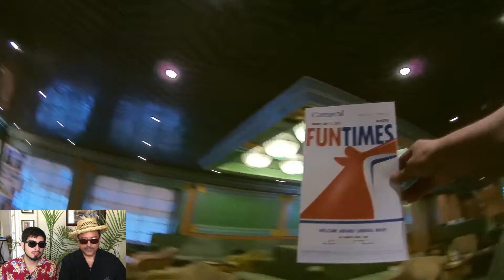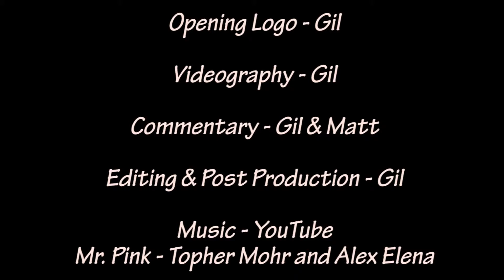Boarding the Carnival Magic From Galveston Texas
Join Gil and Matt as they explore the boarding process for the Carnival Magic from the port of Galveston Texas.